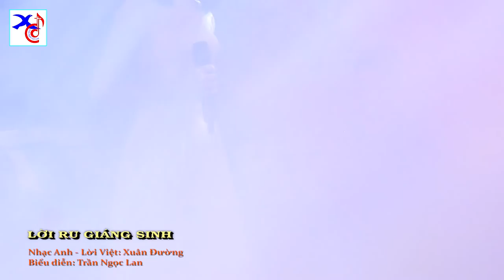LỜI RU GIÁNG SINH | Trần Ngọc Lan Live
Ca khúc LỜI RU GIÁNG SINH
Nhạc Anh - Lời Việt Xuân Đường
Biểu diễn: Trần Ngọc Lan
Hoan Ca Giáng Sinh TÌNH NGÀI GỌI CON 2019

Thánh Ca Linh Mục Xuân Đường:

- Vol.1 : CHẠNH THƯƠNG (vào đời)
- Vol.2 : CHỌN VÀ GỌI (thánh hiến)
- Vol.3 : LỜI RU GIẢNG SINH (Giáng Sinh)
- Vol.4 : TÂM KHÚC KINH CHIỀU (Đức Mẹ)
- Vol.5 : TÂM SỰ NGƯỜI THU THUẾ (Hành Trình Đức Tin)
- Vol.6 : NẾU MẸ CHO CON (Sự Sống)
- Vol.7 : ĐI GIỮA PHÙ VÂN (Mùa Chay)
- Vol.8 : LINH ẢNH CỦA TÌNH YÊU (Đức Mẹ Hằng Cứu Giúp)
- Vol.9 : TÌM VỀ NGUỒN XÓT THƯƠNG (Lòng Thương Xót)
- Vol.10 : KHẮC GHI TÌNH MẸ CHA (cha mẹ)

Lm. Xuân Đường, CSsR
Quỹ học bổng TÌNH NGÀI GỌI CON
Trang YouTube Lm. Xuân Đường Official
Trang Fanpage Lm. Xuân Đường

© Bản quyền thuộc về Lm Xuân Đường Music
© Copyright by Lm Xuân Đường Music
☞ Do not Reup… làm ơn không tự do đăng tải…